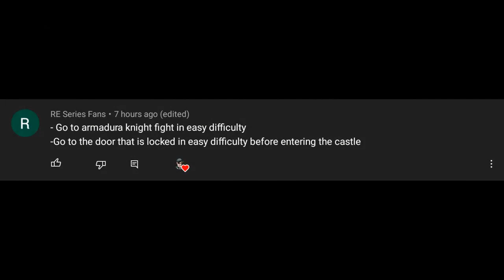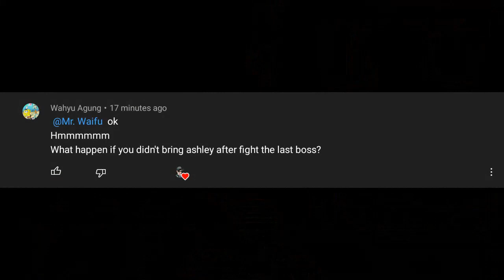Resident Evil 4 Fan's Suggestions #6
Hello Everyone.
I am Waifu.

Thank you for telling your thoughts with us.
I hope you are always try to share your topic with me.
Next part is coming soooooooooon!